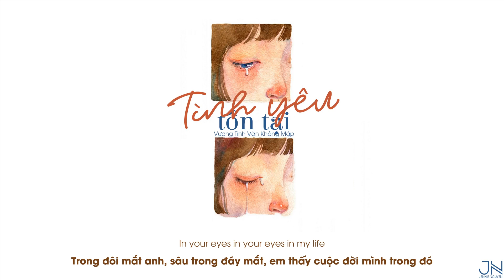《Vietsub》Tình Yêu Tồn Tại - Vương Tĩnh Văn Không Mập｜爱，存在 - 王靖雯不胖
Có ai xem Vườn Sao Băng rồi biết đến bài này giống mình khôngggg?

☁ Bài hát: Tình Yêu Tồn Tại - 爱，存在

☁ Trình bày: Vương Tĩnh Văn Không Mập -  王靖雯不胖

☁ Hát gốc: Ngụy Kỳ Kỳ - 魏奇奇

☁ Sáng tác: Thái Minh Nhân  - 蔡明仁

☁ Lời: Ngô Dịch Vĩ - 吴易纬